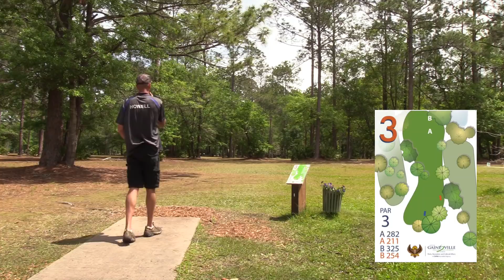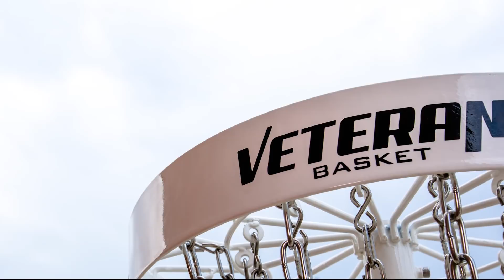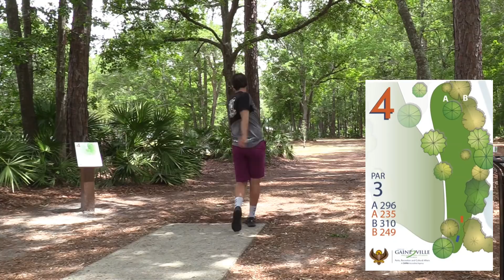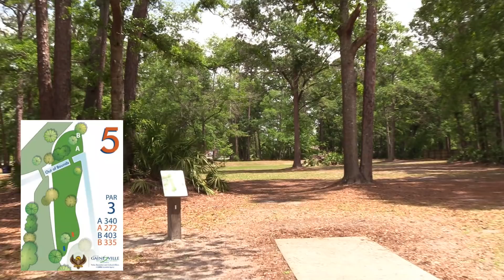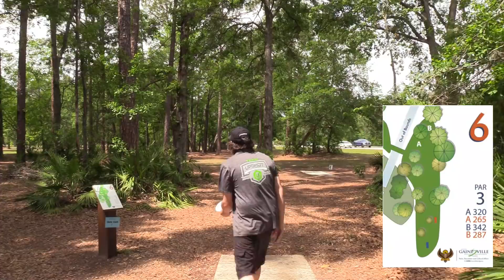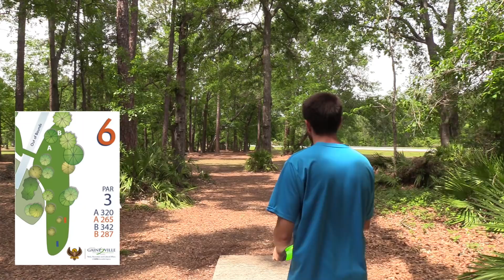Gator Basket Bash 2018 - MPO Lead Card Final Part 1 - Disc Golf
Brought to you in HD, The Gator Basket Bash by Latitude 64 and Dynamic Discs battle at Northside Park in Gainesville, FL. Part 1 MPO lead card final round action between Evan Gurthie, Nicholas Masters, Charlie Goodpasture, Adam Rogers and Ron Howell. Commentary by Clay Jones of Foxx Hills Disc Golf Productions